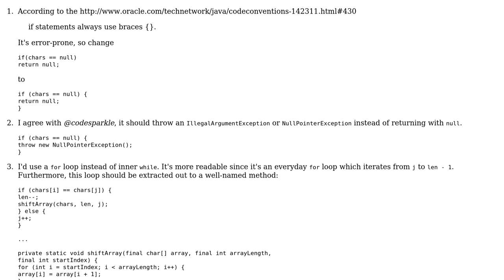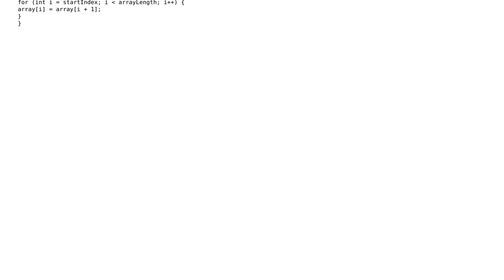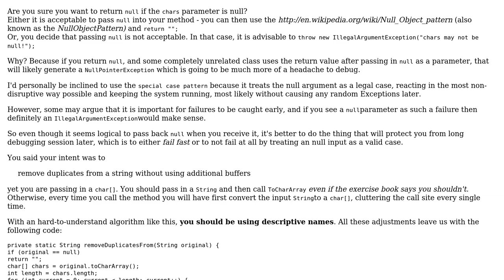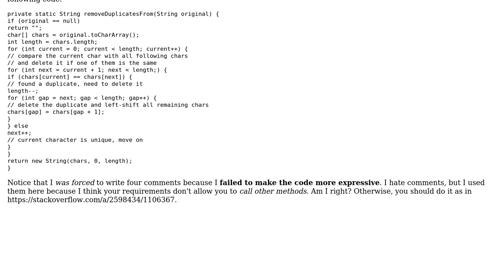Review on code for duplicate removal (3 Solutions!!)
Review on code for duplicate removal

With thanks & praise to God, and with thanks to the many people who have made this project possible! | Content (except music & images) licensed under CC BY-SA | Music | Images & others | With thanks to user user384706 user SylvainD user seand user palacsint user Adam and the Stack Exchange Network Trademarks are property of their respective owners. You are responsible for your own actions.